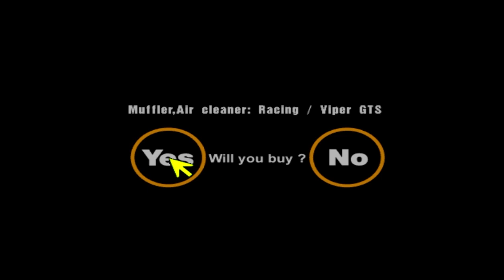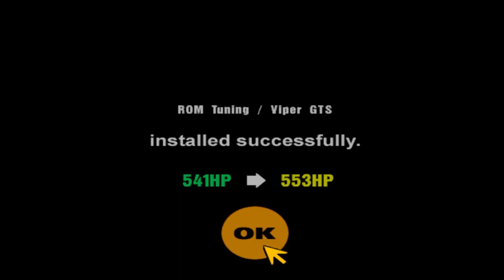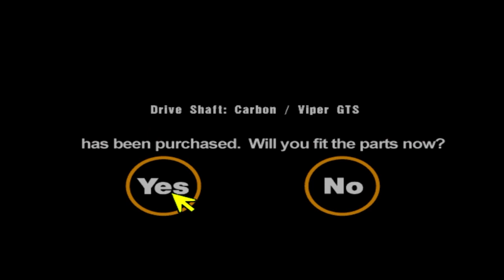Gran Turismo Part 21 - US-Japan Championship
Yow Halo kita jumpa lagi di channel JayFaisal kali ini aku main di DuckStation yaitu Gran Turismo.

oke channel @Jay Faisal89 berisi video gaming (GTA San Andreas dari Rockstar Games, Tom Clancy's: HAWX, Ghost Recon Wildlands dari Ubisoft, TNN Motorsports Hardcore TR dari ASC Games, Ace Combat X Skies Of Deception, Ace Combat Joint Assault, Kamen Rider Climax Heroes dari Bandai Namco, Strawberry Shortcake Berry a Bitty Adventure, Raging Thunder II, Friv: Power Pamplona, Monster Truck Destroyer, games.co.id: Robot Warrior, My Little Pony Equestria Girls Toko Kue dari Hasbro, Grandprix Dapur Rachel Kue, Kizi4000: East Fantasy).